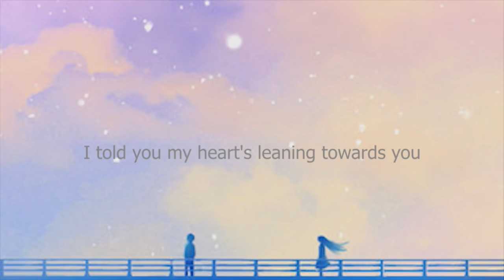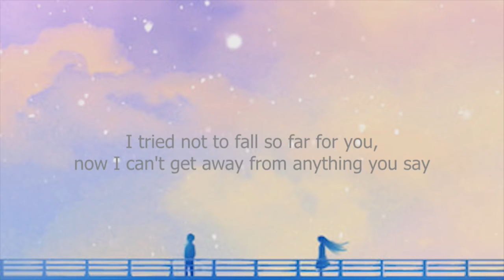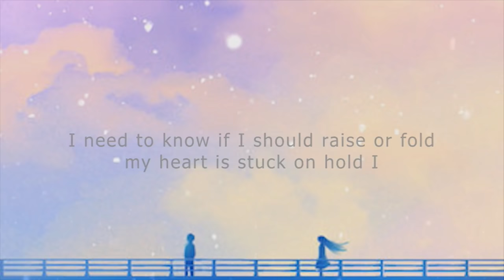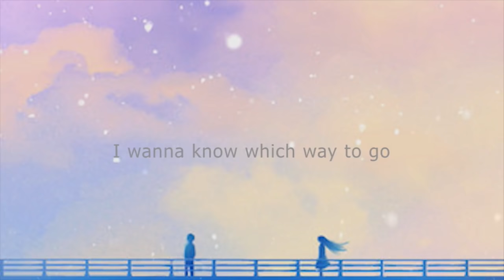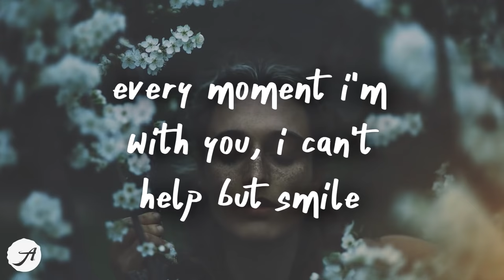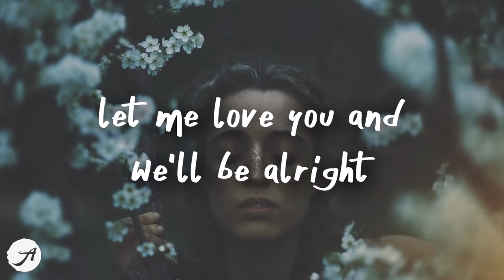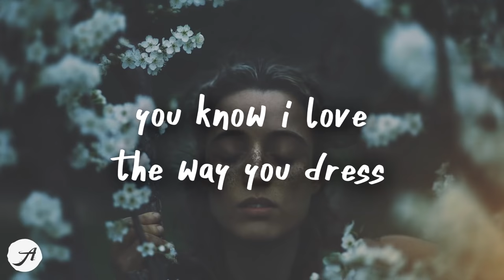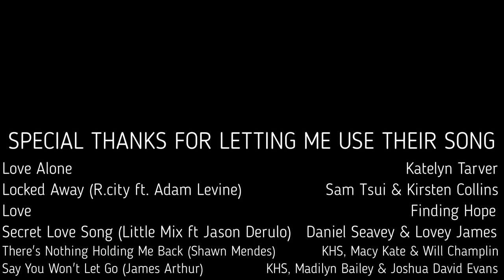Top 7 Love Confession Songs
I created this video especially for guys who are to shy to express their feelings to their loved ones, thank you so much to all of the video cover song owner for letting me use their creation, GBU abundantly...